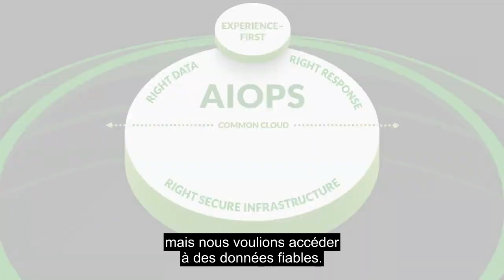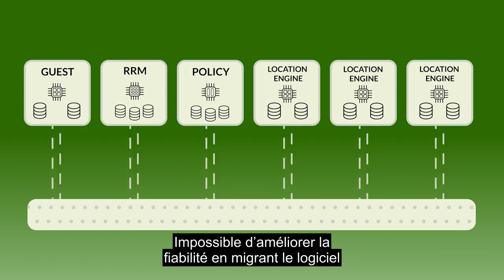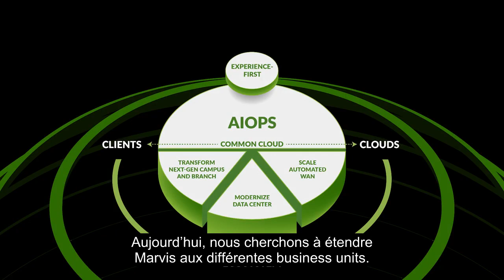Qu’est-ce que la plateforme réseau IA native ? – Bob Friday vous répond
Bob Friday, Chief AI Officer de Juniper, revient sur le potentiel des plateformes IA natives pour les utilisateurs et les équipes réseau. Pour commencer, il vous explique ce qu’on entend par « IA native » – le développement d’une nouvelle solution IA à partir d’une infrastructure cloud temps réel, et non l'adaptation de votre solution existante au cloud. Il insiste ensuite sur le fait de contrôler la source des données pour garantir leur fiabilité. C’est là que la solution IA native de Juniper joue un rôle clé. Découvrez pourquoi la plateforme réseau IA native de Juniper est en avance sur son temps. Ressources – Plateforme réseau IA native Juniper Networks dévoile la plateforme réseau IA native, première solution du genre à offrir une expérience utilisateur irréprochable tout en réduisant les coûts opérationnels Inscrivez-vous à notre événement virtuel AI-Native NOW Qu'entend-on vraiment par « IA native » ? Marvis Minis : les réseaux autonomes franchissent un nouveau cap Le moyen le plus flexible de déployer et de gérer un réseau ultra-performant pour les workloads IA